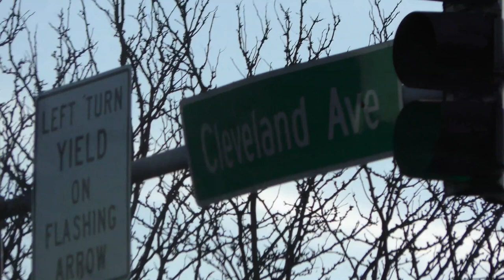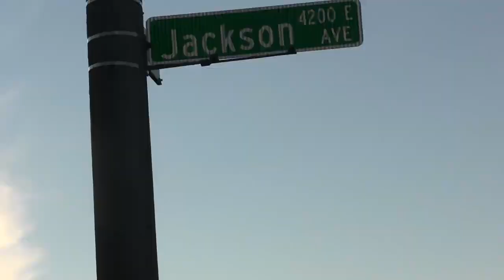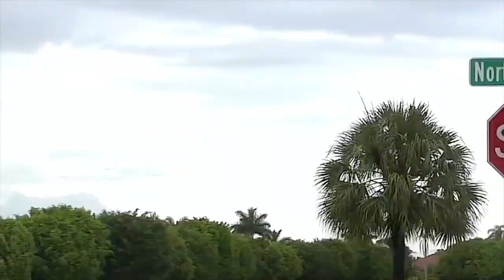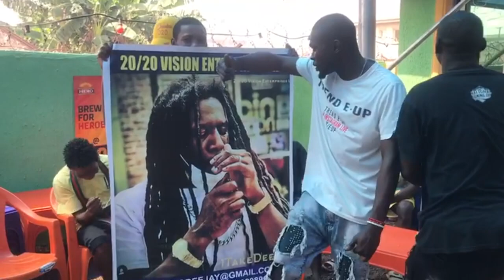Rap’n A$$ deejay-Rising To The Industry From The Underground{Official Documentary} 2023 Kansas City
In this video, I discuss the rise of rap'n a$$ deejay, from a independent underground artist to a main stream industry artist. I discuss the importance of hard work and dedication, and how rap'n a$$ deejay was able to achieve success despite facing many challenges. I also provide an interview with rap'n a$$ deejay, and present his documentary.

 the RISE of a underground Independent artist TURNED MAINSTREAM AND BROKE HIS WAY INTO THE RAP INDUSTRY RANKS using Methods based on ' organic algorithm ' reach now he is ranked next to artist such as the biggest factors in the industry ..

The Spoils Of War Deluxe Uploading To All Major Streaming Platforms And Will Be Airing In The Next Few Weeks @RapnAssDeejay turning up the heat he will be sending off Exclusive Unreleased Tracks From The Album To His Fav Bloggers & Fan Pages Stay Tunned And For More Of His Content

, I'm sharing with you the dangers of the Rap Industry and how it's the biggest threat to the Music Industry.

The Rap Industry is on the rise and it's threatening the Music Industry more than ever before. Not only is the Rap Industry harmful to hip-hop culture and the artists who make it, but it's also damaging to the music industry as a whole.